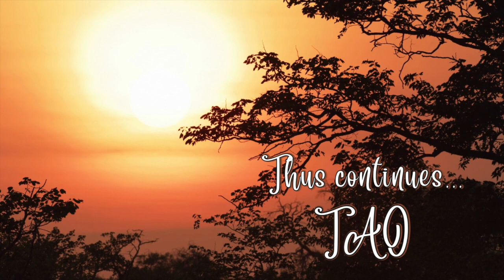Tao Overflows - How to Receive the Cosmic Password to Enter the Inner Realm